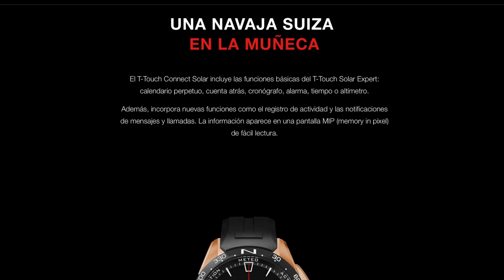TISSOT T-TOUCH CONNECT SOLAR T121.420.47.051.0 T121.420.44.051.00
TISSOT T-TOUCH CONNECT SOLAR
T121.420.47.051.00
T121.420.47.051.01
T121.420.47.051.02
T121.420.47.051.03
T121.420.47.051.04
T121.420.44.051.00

Reloj Tissot T-Touch Connect Solar. Reloj cuarzo, analógico y digital, de recarga solar. Caja de titanio de 47mm. El T-Touch Connect Solar incluye las funciones básicas del T-Touch Solar Expert: calendario perpetuo, cuenta atrás, cronógrafo, alarma, termómetro, tiempo o altímetro.El T-Touch Connect Solar es, ante todo, un reloj. Seguro, interactivo y autónomo contemporáneo y duradero, un diseño Swiss Made de Tissot. Todos los elementos electrónicos del T-Touch Connect Solar son eficientes energéticamente. El reloj está equipado con unas células fotovoltaicas de última generación: ¡se acabaron las cargas largas, frecuentes y estáticas con cable!Para diseñar este reloj fueron necesarias 35 patentes. La reserva de energía del T-Touch Connect Solar es ilimitada cuando está desconectado. Conectado, puede funcionar hasta seis meses en función del uso y de la exposición al sol.Tissot ha desarrollado con CSEM el sistema operativo SwALPS (Swiss Autonomous Low Power System), totalmente fabricado en Suiza. El reloj es compatible con iOS, Android y, próximamente, con Harmony OS de Hawuei. En el modo sin conexión, ofrece las mismas funciones que el T-Touch Solar Expert.Gracias a su sistema exclusivo, los datos se almacenan en servidores seguros para proteger su privacidad. El reloj, sus aplicaciones y los teléfonos enlazados no pueden enviar datos a terceros.

Ayúdanos a Compartir nuestra Pasión.

Gracias por Confiar en Nicols Joyeros 1917